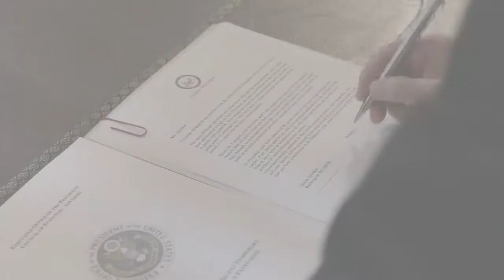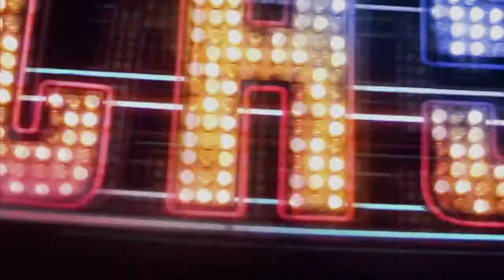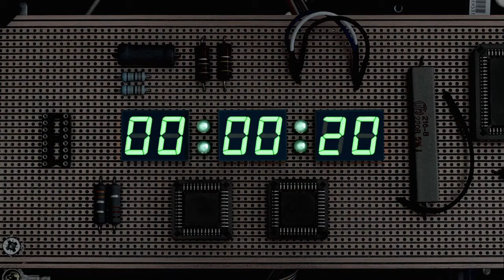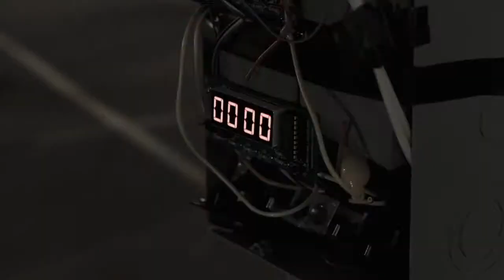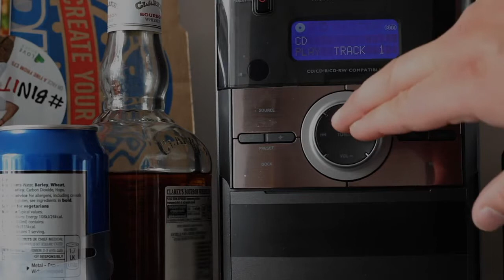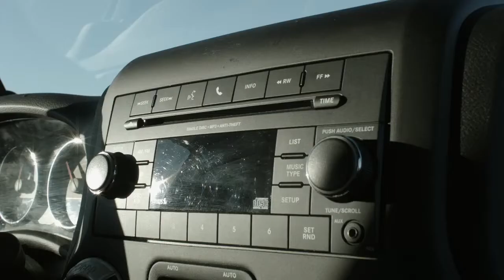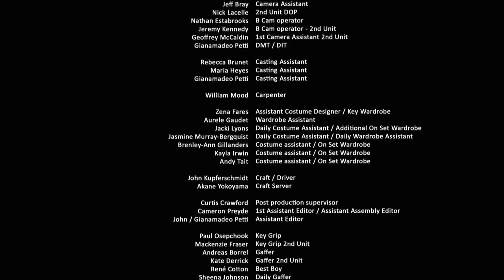NO.EASY.DAYS S01 - E05